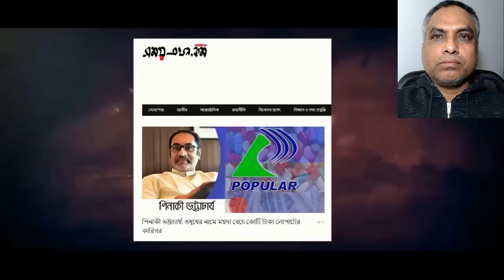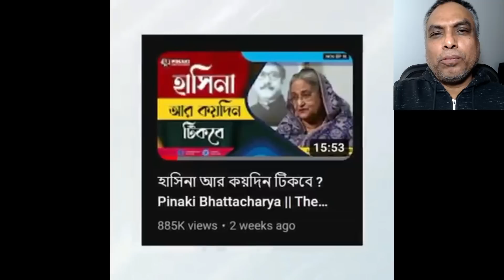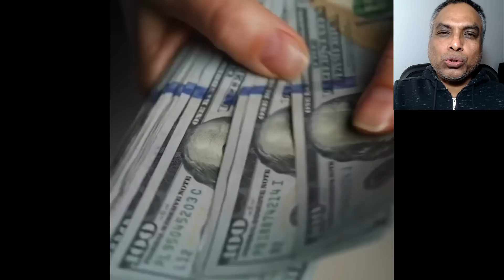পিনাকী ভট্টাচার্যঃ ছোট হয়ে আসছে পৃথিবী । মিথ্যার বেড়াজালে আবদ্ধ গুজব সন্ত্রাসী ।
Pinaki Bhattacharya The world is getting smaller.A rumor is a terrorist caught in a web of lies.

🌄✍️প্রিয়দর্শক প্রত্যেকটি ভিডিও তে কমেন্ট করুন কমেন্টবক্স এ। আপনার কমেন্ট ত্রুটিপূর্ণ ও মার্জিত হলে Commmet Box এর সবার উপরে Pinned করে দেওয়া হবে।

জয় শ্রী রাম মিত্র ❤🙏🚩বাঙালী হিন্দুর অস্তিত্ব ও সংস্কৃতি রক্ষার জন্য সকল হিন্দুদের জাগাতে হবে, ঐক্যবদ্ধ হতে হবে, এই কাজে আপনার সহযোগিতা কামনা করছি, সাথে থাকবেন ❤🙏🚩